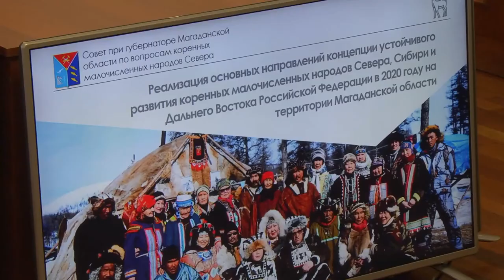В правительстве Колымы обсудили меры поддержки КМНС региона